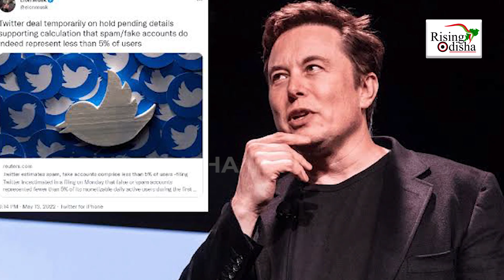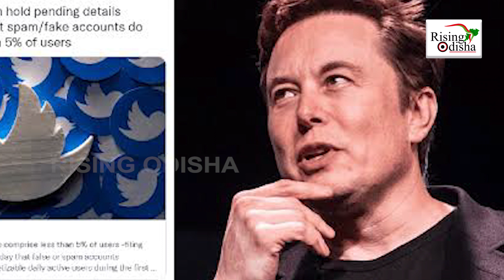Twitter VS Elon Musk Faceoff | Twitter's Legal Team Accused Him of Violating Nondisclosure Agreement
Twitter's legal team accused Tesla owner Elon Musk of violating a nondisclosure agreement.